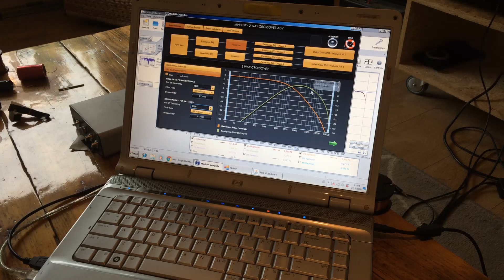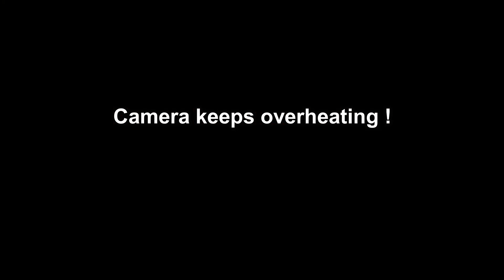Diy Planar Magnetic Headphones - Part 6 -making Driver V2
Making of the new Drivers as used in the last Snack. forgive me for not filming all machining my phone  kept overheating :( well it is rather long as it is :)

I am playing around with the idea long video's or short ? music or without (yes i know levels are an issue , ill fix that when i can use my proper edit suite/mixer) please let me know ! leave a comment please.